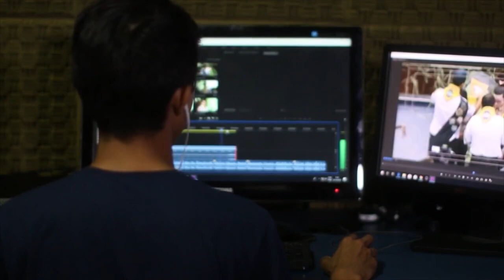If you are always afraid of losing || must watch